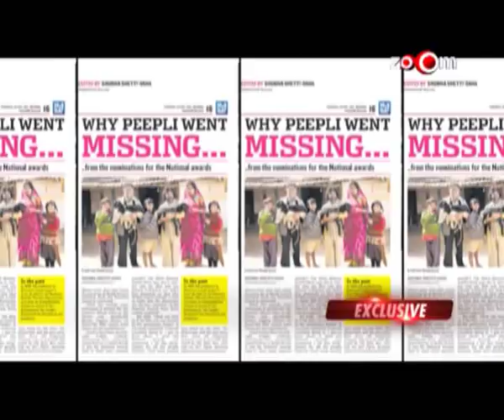Director Anusha Rizvi is upset with Aamir Khan